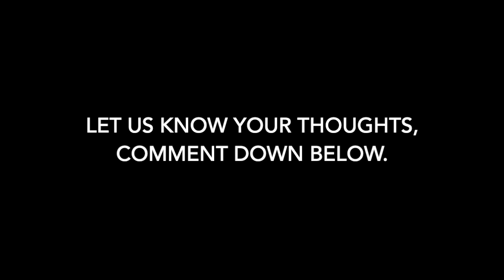New Balance 1500 “Animal Pack”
$200
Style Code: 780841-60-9